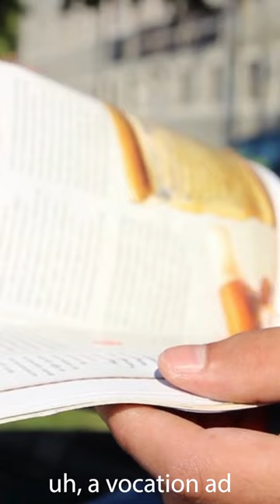"We can serve more with your help"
Claretian vocation vocations Claretian vocation us/Canada Fr. Steve Niskanen, Cmf shares how a simple Claretian ad in a Jesuit newspaper caught his attention and began to research about St. Anthony Mary Claret. After reading St. Anthony Claret's autobiography, he was impressed by the missionary spirit and the love for service of the Claretians.